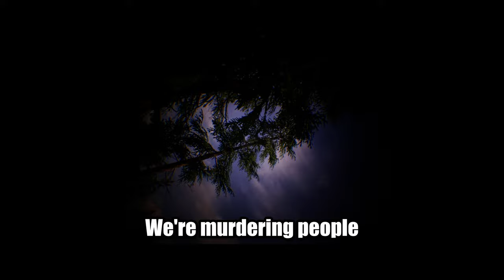Our Logistical Nightmare in Squad 44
We tried to play armored again, but that's a bust. So let's try something a little bit different! Playing as the Logistics team can add a lot of value to the game and really help your team out, unless you're us. Tour de France, road trips, vehicle accidents and general shenanigans are had here.

I would just like to say I'm sorry to everyone who had to suffer through what we brought to the table.

If you're unfamiliar with what all the role can do (and I know that is definitely not going to be clear with how we played it):

The Logistics team plays a crucial role in supporting their team's efforts on the battlefield. They are responsible for supplying the frontlines with essential items such as ammunition, medical supplies, and construction materials.

Logistics players can spawn at their main base and use trucks or other vehicles to transport supplies to strategic points on the map. Once they reach their destination, they can use their equipment to build fortifications, set up respawn points, and repair damaged vehicles.

The Logistics team's ability to keep their team's supplies stocked and their vehicles operational can be a deciding factor in winning battles. Without proper support from the Logistics team, teams can quickly find themselves low on supplies and struggling to maintain a foothold on the battlefield.

Playing as the Logistics team requires players to be organized, efficient, and aware of their team's needs. It can be a challenging but rewarding role for those who enjoy providing critical support to their teammates.

(The game was previously known as Post Scriptum)